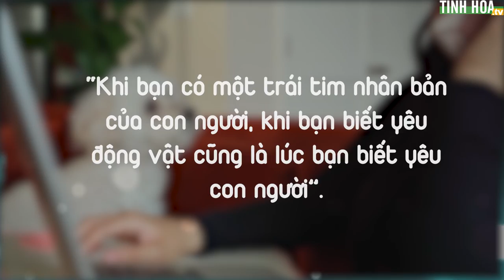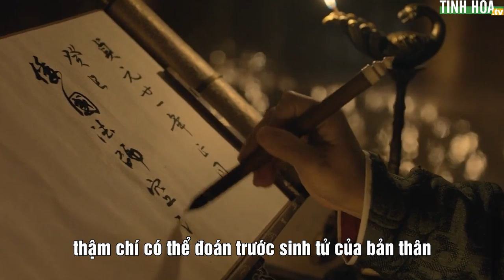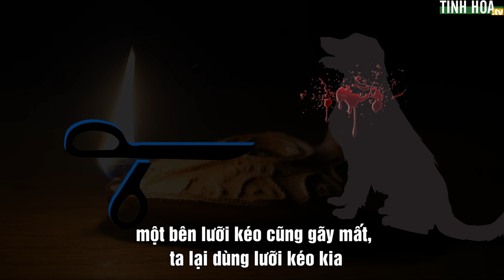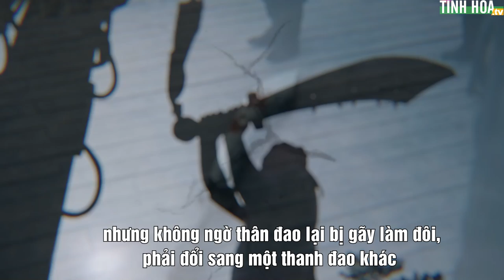Nhân quả luân hồi: Nghiệp báo của việc “giết chó” | Tinh Hoa TV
Sau khi Sài Gòn mở cửa, một gia đình lao động nghèo cùng đã đồng hành cùng 15 chú chó để trở về quê hương.  Thế nhưng, khi về đến nơi, gia đình người chủ bị đưa đi cách ly vì dương tính với Covid-19. Còn những chú chó thì bị đưa đi “tiêu hủy”. Sự chia cắt này khiến cả cộng đồng dậy sóng.

Xét từ góc độ luân hồi, Phật gia giảng rằng, một sinh mệnh chết rồi không chỉ chuyển sinh thành người mà còn có thể chuyển sinh thành thứ khác. Vì vậy chúng ta không nên tùy tiện sát sinh, hại mệnh mà rước họa vào thân.